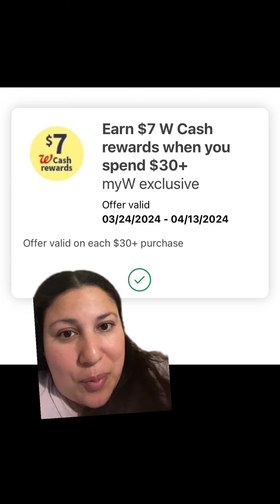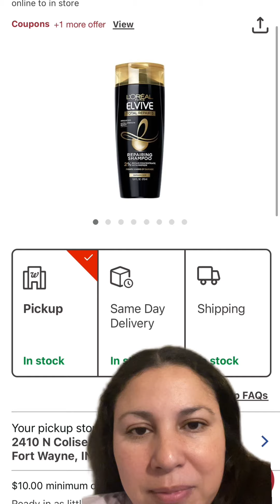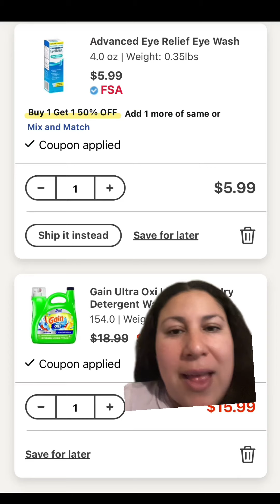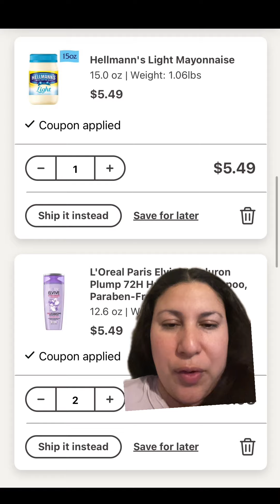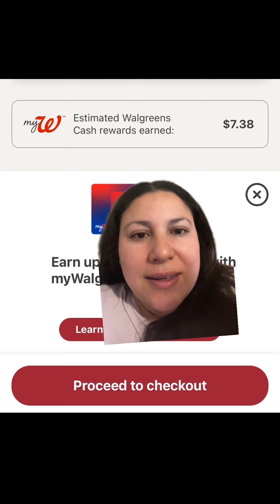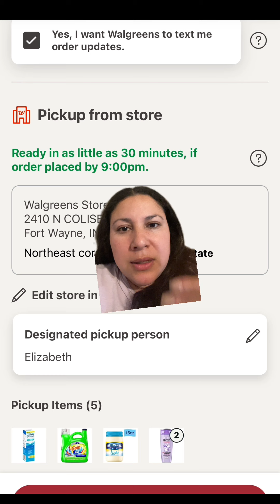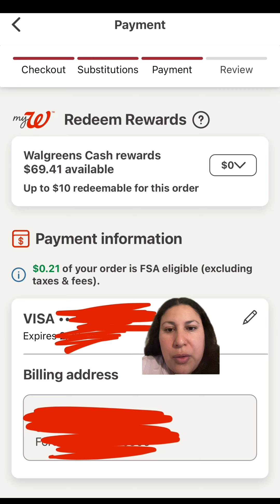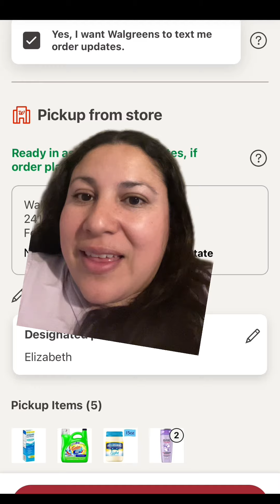Aprovechaaa 🔥 mas de $38 por menos de $11 con la botellota de Gain 🤩